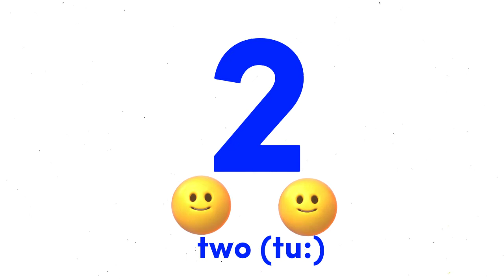İngilizce Sayılar Anasınıf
Komik bir video oldu :)